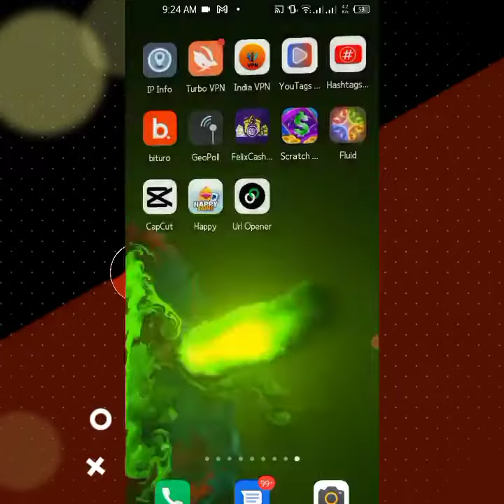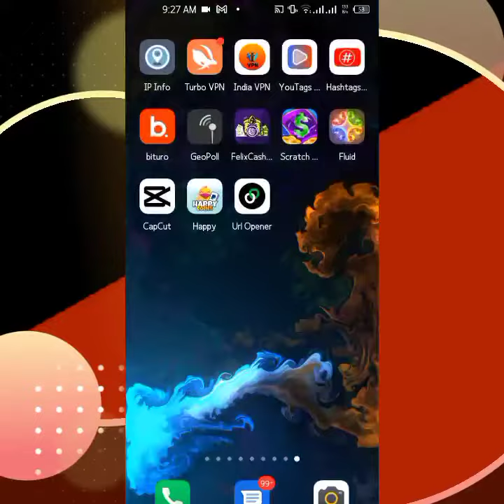Fluid Simulation Live Screen Wallpaper 2022